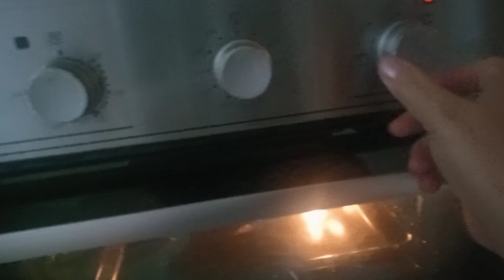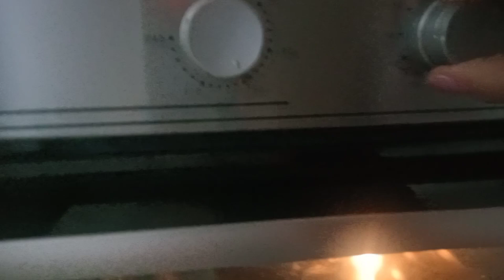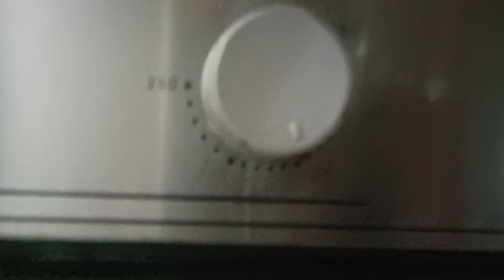How to bake brownies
Ingredients
1cup bread flour
1/2 cup of cocoa powder
1cup of chocolate chips
1/2 salt
1ts baking powder
Dry ingredients
Wet ingredients
2egg +1egg yolk
1 cup of sugar
Another wet ingredients
1/2 sugar
70lbs butter
3spoon oil
Watch on my vedio